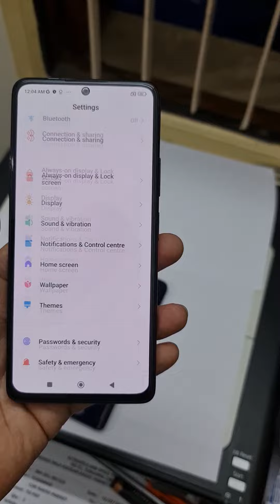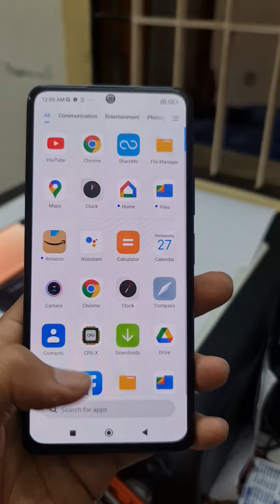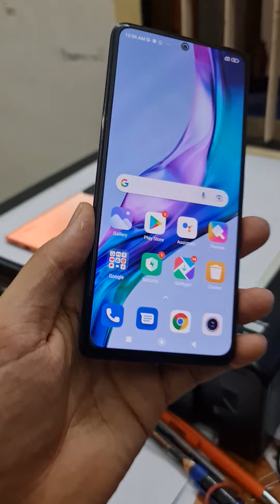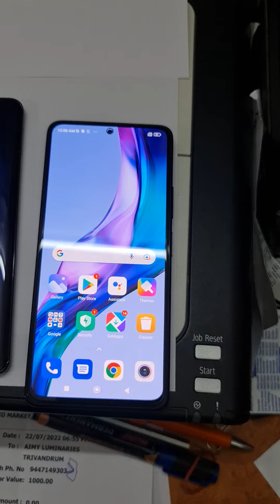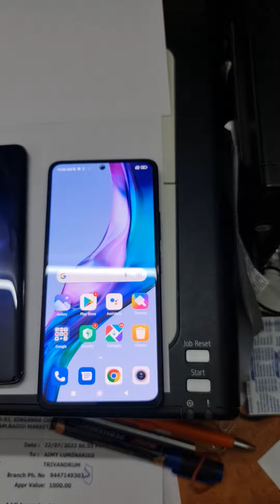REDMI NOTE 10 PRO, 6+2/128GB @ Rs 11500. ONLY MOBILE, NEAT CONDITION. 8248657367. CHENNAI, RITCHIEST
what's app us for more deals and updates.